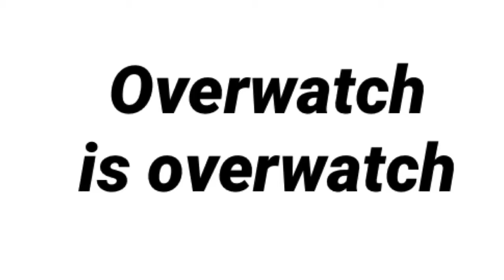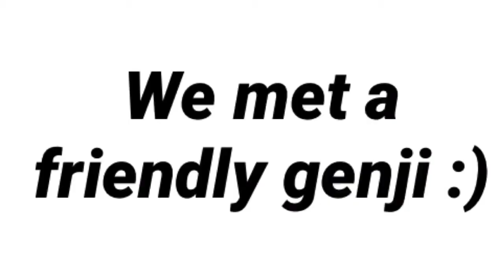Overwatch Being Overwatch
Yes overwatch

Overwatch is Overwatch

A game about overwatch with overwatch things in :)